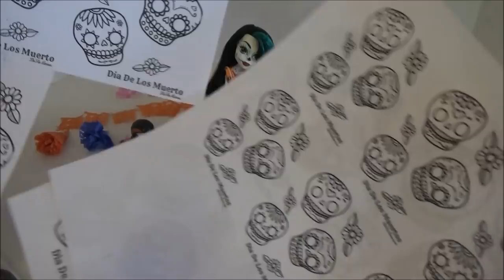Manualidades para Dia de Muertos - Diorama Miniatures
Me encantaria recibir tus cartitas:
LauraTrev1
2000 S. 10st.
U.S.A